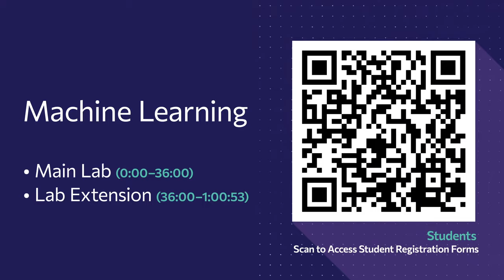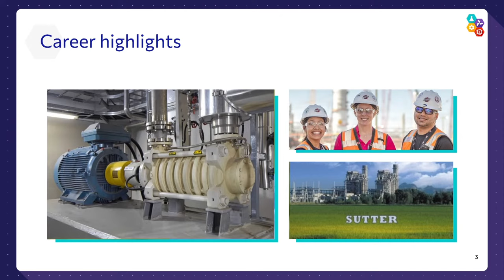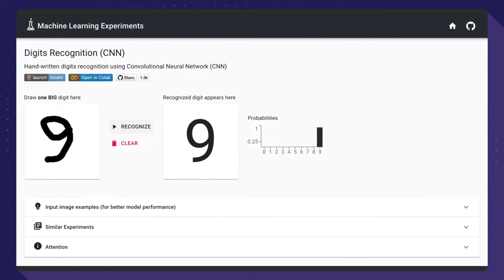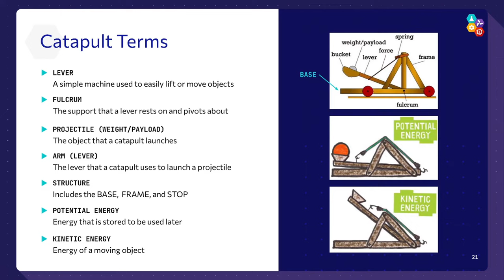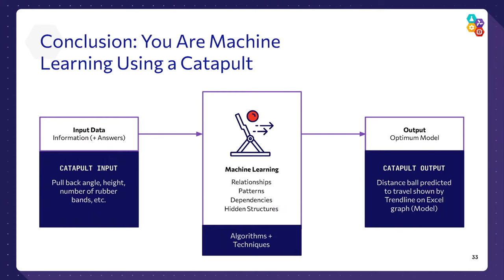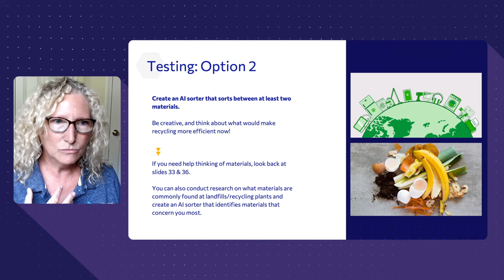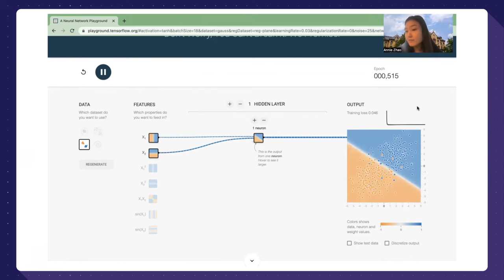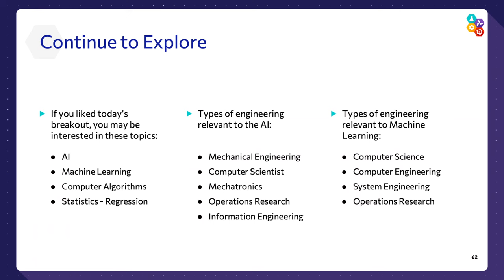Engineering Tomorrow: Machine Learning Intro Recording 2023